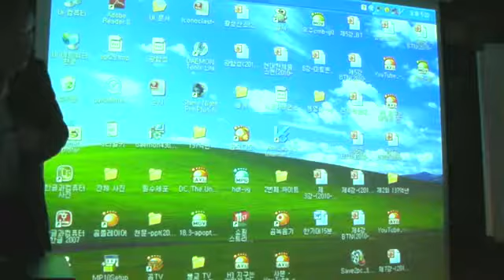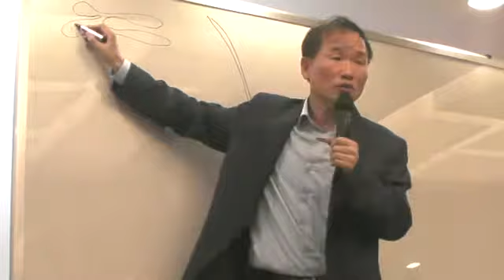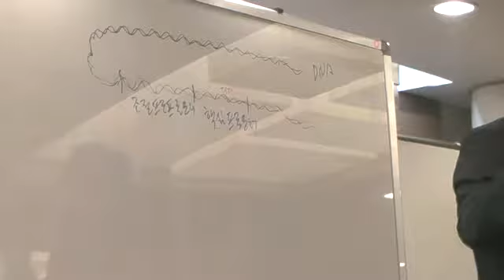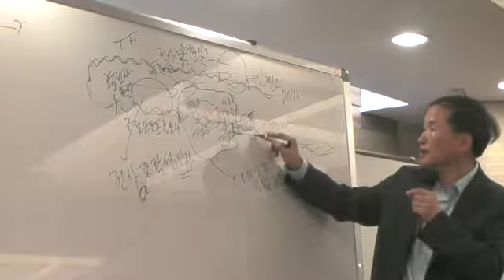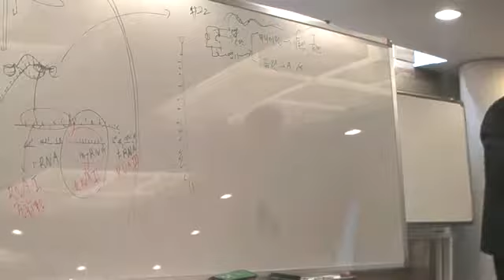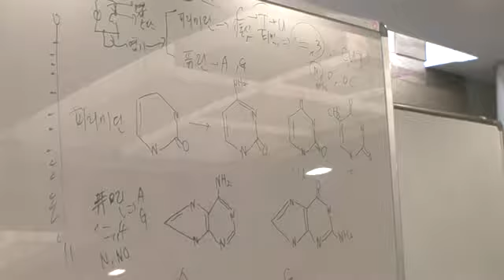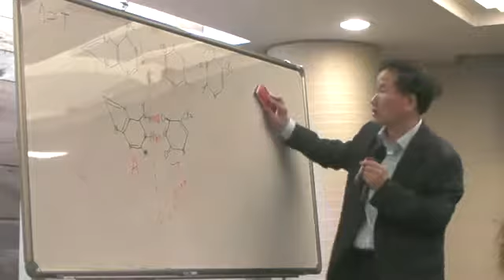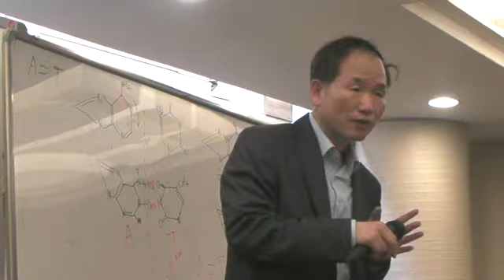제2회 137억년 우주의진화 10강-2 (2010)_DNA